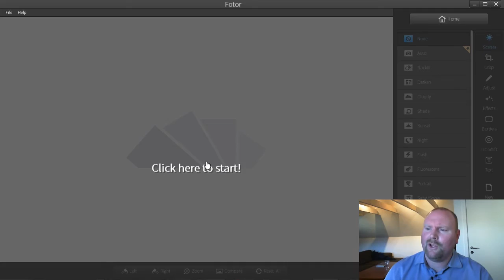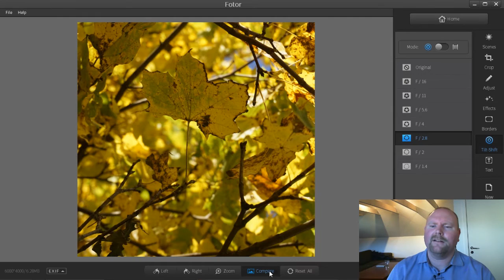Redigering av foto gjennom Fotor - beskjæring og fargejustering - høstbilder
Jone Nyborg viser hvordan du enkelt kan redigere bilder med programmet fotor.